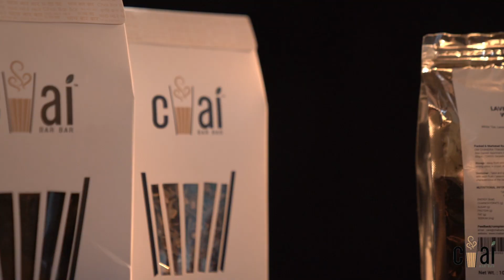Chaibarbar Commercial Ad video by Nalini Negi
Director: Mohit Holani :
Model : Nalini Negi
Commercial Ad
Tea content
Premium Darjeeling Tea
Infused Premium Blended Green Tea